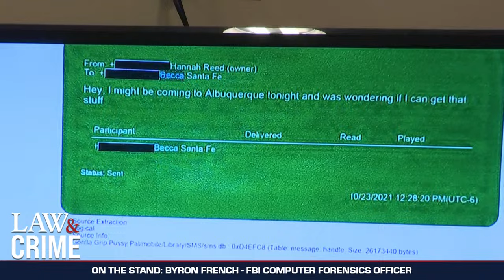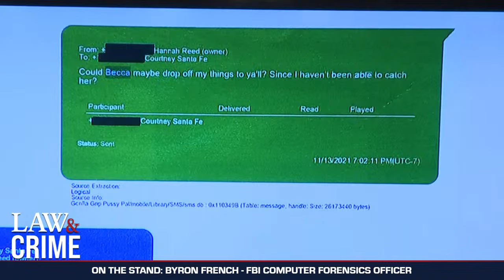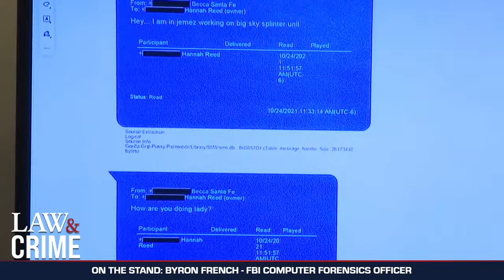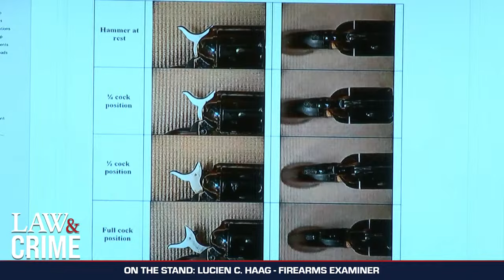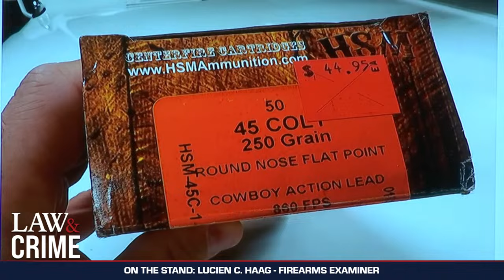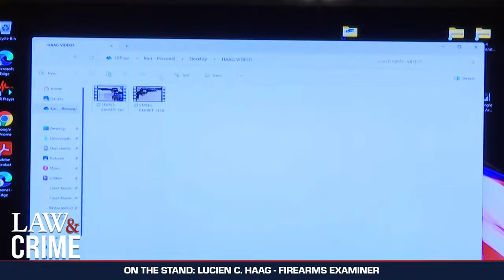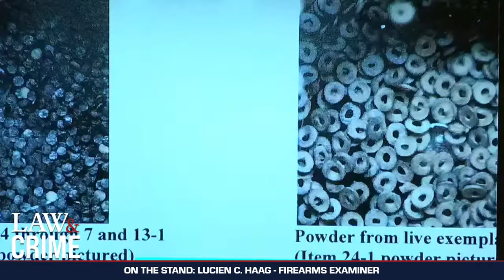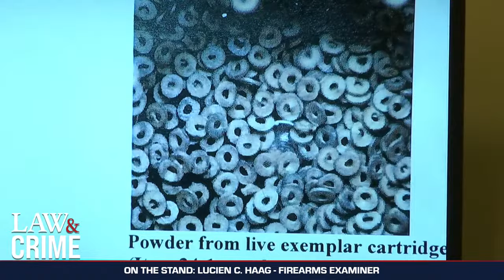WATCH LIVE: Alec Baldwin ‘Rust’ Movie Shooting — NM v. Hannah Gutierrez — Day Four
“Rust” armorer Hannah Gutierrez Reed heads to trial this week for two counts of involuntary manslaughter. Prosecutors believe she violated safety standards on a New Mexico movie set which led to the death of cinematographer Halyna Hutchins. The young mom was hit by a live bullet — instead of a blank — from a prop gun that was fired by actor Alec Baldwin. If convicted, Gutierrez faces up to three years in prison.